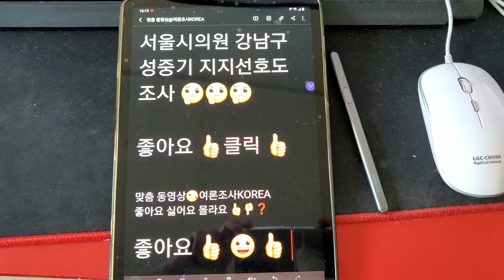서울특별시 강남구 시의원 성중기 지지선호도 여론조사 👍좋아요 👍클릭 👍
좋아요 클릭 👍강남구 제1선거구